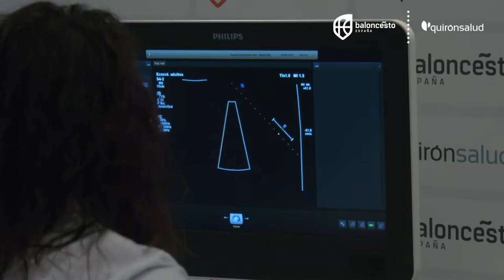La FJD realiza el reconocimiento médico a la Selección Española de Baloncesto masculino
El Hospital Universitario Fundación Jiménez Díaz, perteneciente al Grupo Quirónsalud, ha realizado esta mañana el reconocimiento médico de los jugadores de la selección española de baloncesto, de cara a la próxima Copa del Mundo 2019 que se celebra en China del 31 de agosto al 15 de septiembre.